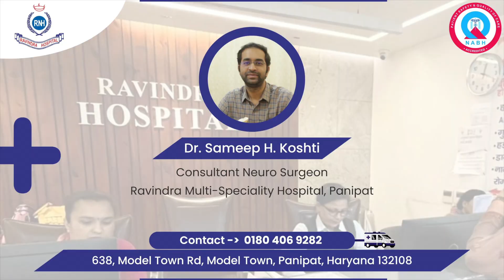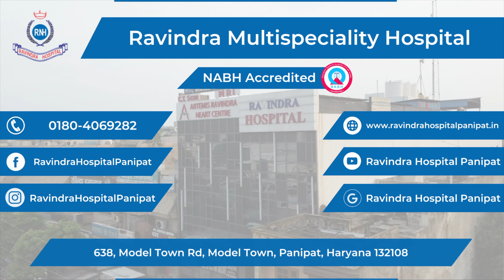जाने Carpal Tunnel Syndrome क्या होता है और इसका ईलाज क्या है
Dr. Sameep H. Koshti
Consultant & Neuro Surgeon, Ravindra Hospital Panipat

"सही ईलाज के लिए Ravindra ही चुने"

✅ Our Address - 638, Model Town Rd, Model Town, Panipat, Haryana 132108